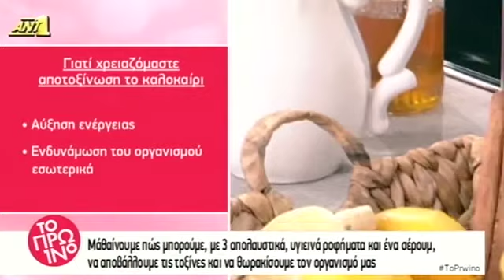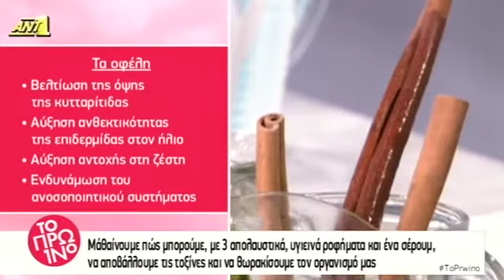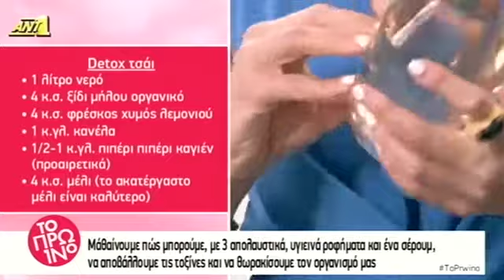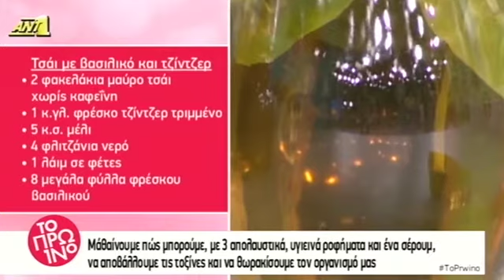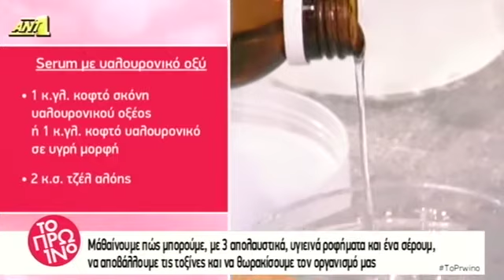Αποβάλλουμε τις τοξίνες με υγιεινά ροφήματα. Η Μαρίνα Σεραφειμίδου στο ΠΡΩΙΝΟ του ΑΝΤ11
Η συμμετοχή της Μαρίνας Σεραφειμίδου στην εκπομπή Το Πρωϊνο του ΑΝΤ1